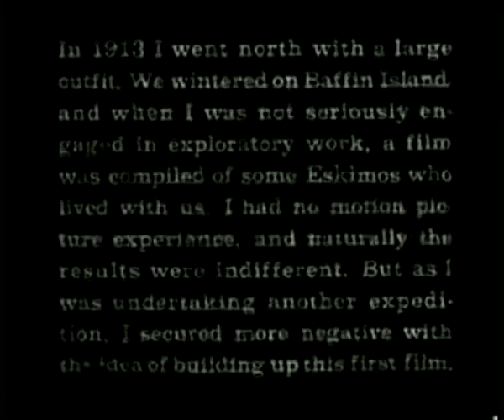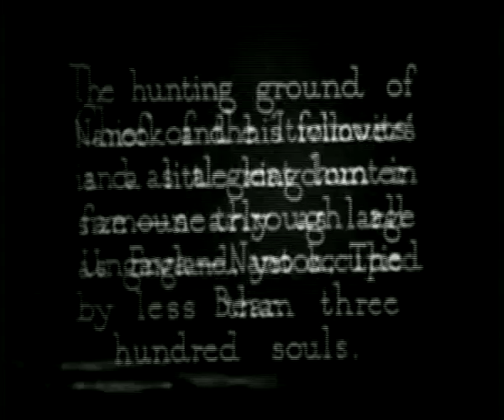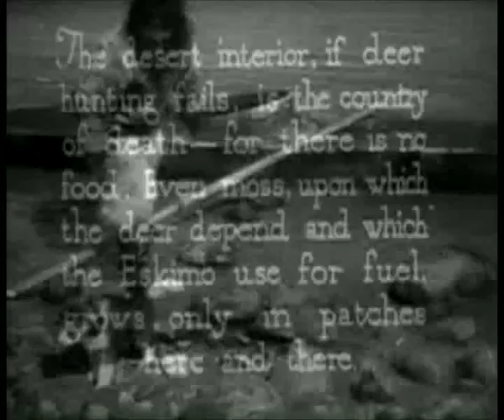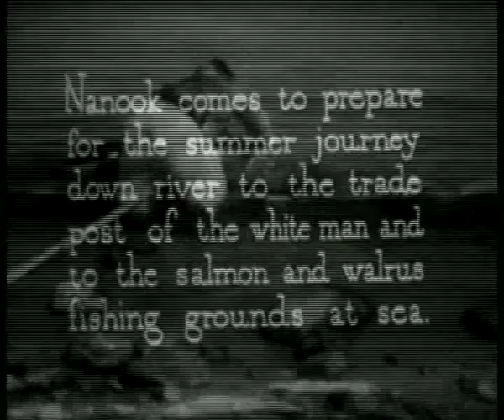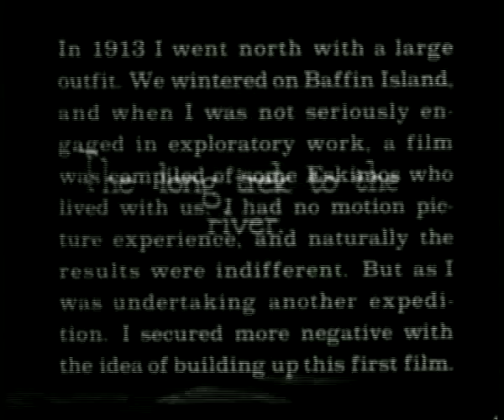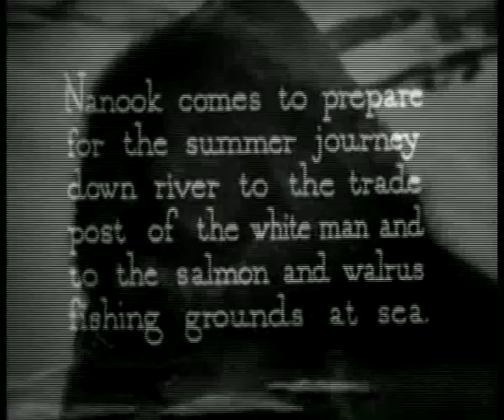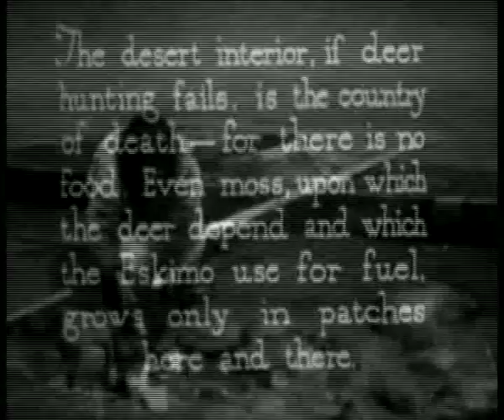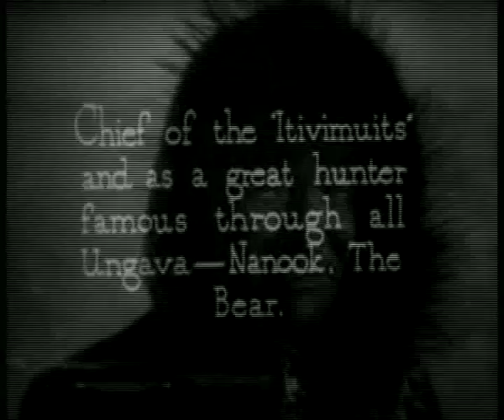The NANOOK INCIDENT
Made with Nanook of the North 1922 by Ed End's Computer without human intervention. Creepy isn't it ?
It's not a fake, there is no tips*, just a real surnatural ghost story more creepy than all clones of the Ring movie and low fear paranormal activities serie. The main actor is Allariallak. The genium director is Robert Flaherty. Music is by 1KA-THAR-SIX/KHAOMAN/ARDLEG/YOSHIWAKU

*except maybe the little help of myself if I'm really cursed by something stronger than usual haunting, like true damnation for example.

Special thanks to the Residents for make me discovery that awesome documentary.